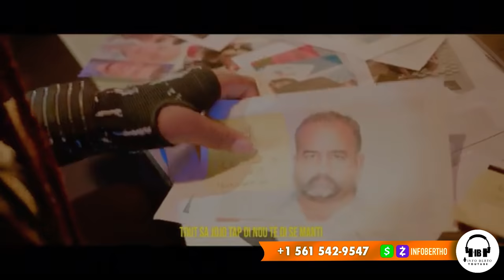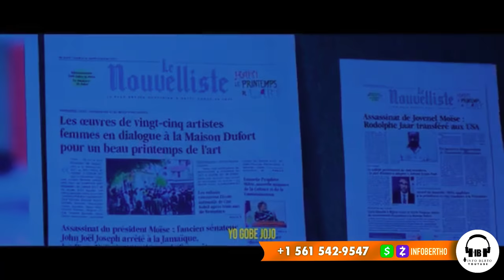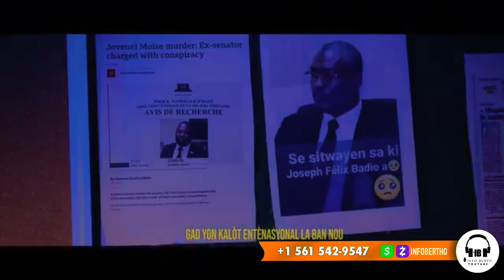BOULOS AK DIMITRI,ZEN PETE BÒN NOUVEL,MACHWÈ WON SA RESI ANTRAVE.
InfoBertho BOULOS AK DIMITRI,ZEN PETE BÒN NOUVEL,MACHWÈ WON SA RESI ANTRAVE.